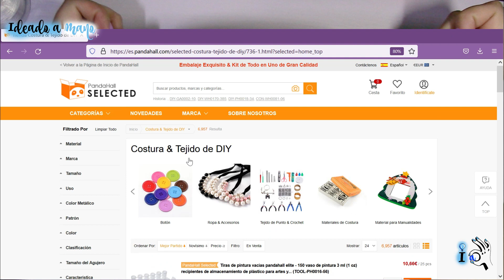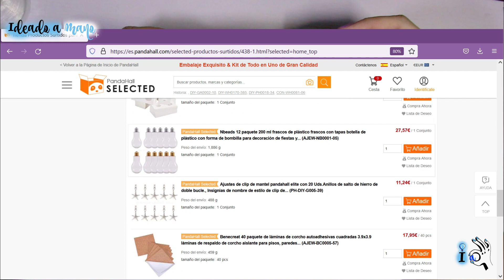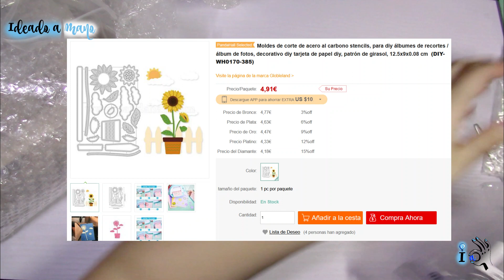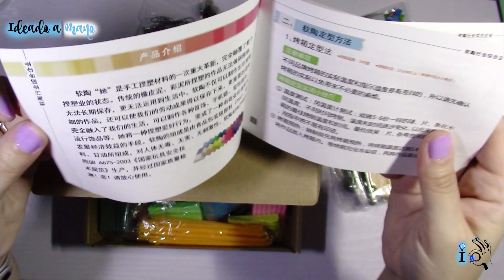HAUL UNBOXING DE PANDAHALL SELECTED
En este vídeo os enseño las últimas cositas que me han mandado desde Pandahall Selected unas cosas super chulas con las que podremos hacer muchas cosas. Además tendréis un descuento del 10% en todos los pedidos hasta el 11/1/2023 usando el código Ideado al pedir en su web.